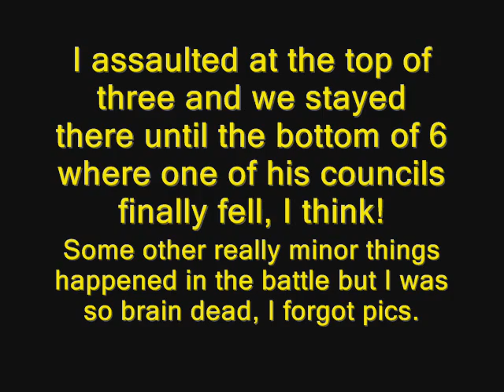vs Fritz and the green apple corp